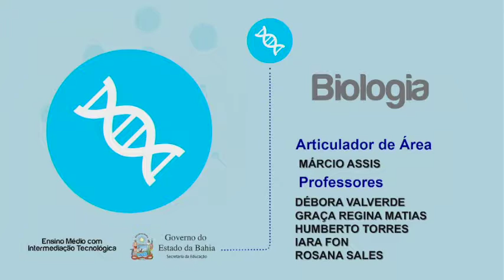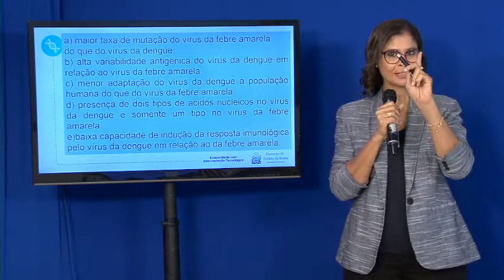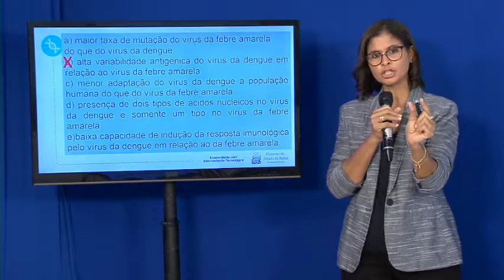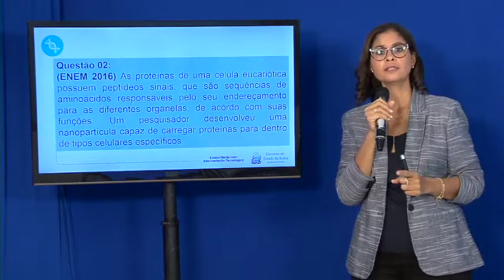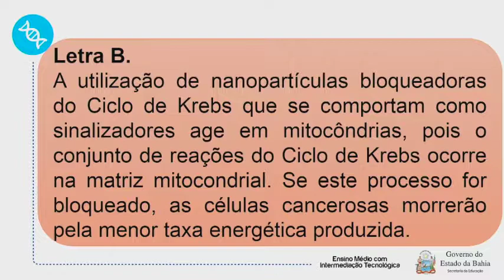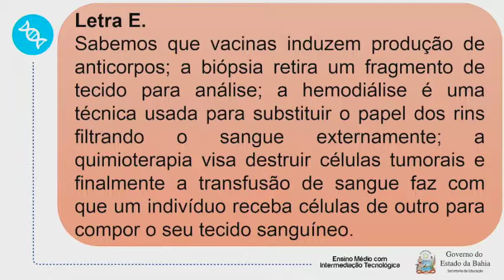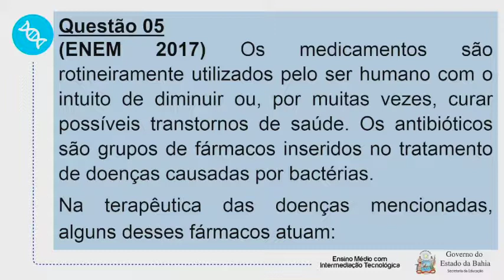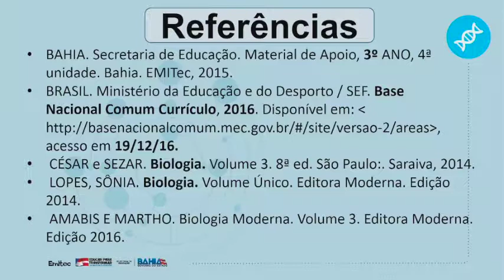011118 AULA 1